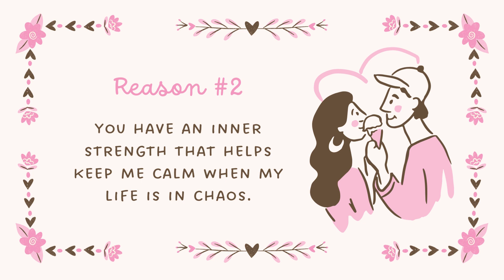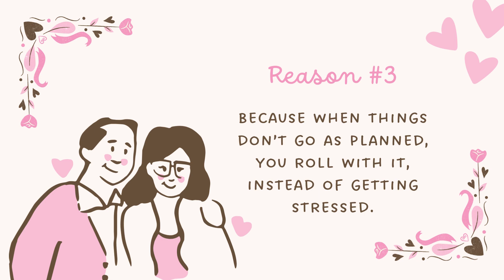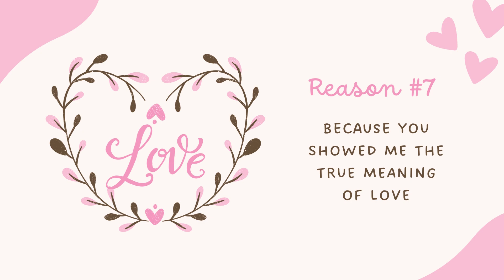Spanish Love Quotes for Every Type of Emotion You Feel | Say 'I Love You' in 50 Languages